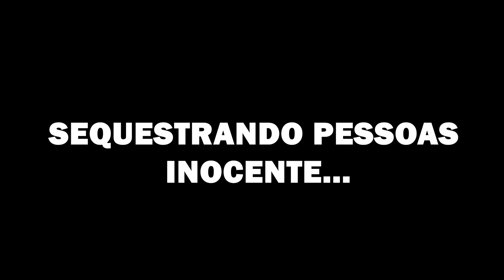ASS@LTANDO JOGADORES no GTA ANTI-RP (Paulinho o LOKO)